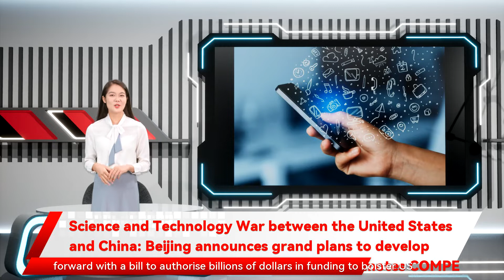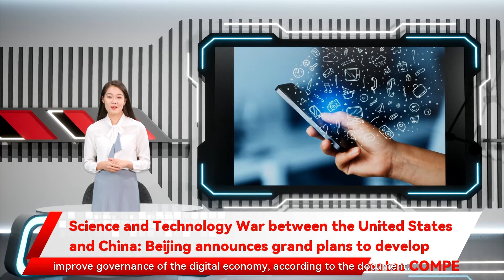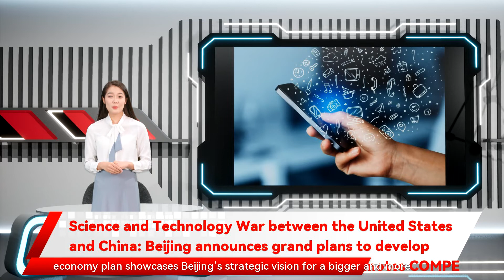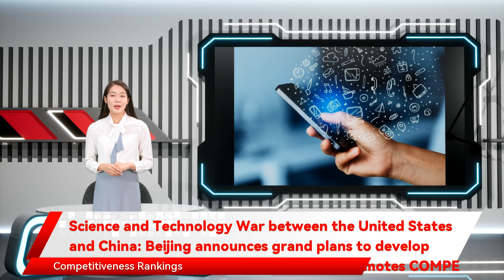Science and Technology War between the United States and China: Beijing announces grand plans to de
according to the document. The plan endorsed a target that would see the output of core industries in China’s digital economy account for 10 per cent the country’s GDP by 2025 and the United States promotes COMPE The Chinese government has published a major plan to boost its global competitiveness in the digital economy before 2025 the digital economy plan showcases Beijing’s strategic vision for a bigger and more powerful digital economy sector. For example and boost digital trade from 37.2 trillion yuan to 46 trillion yuan over the same period. Beijing’s ambitions for the digital economy and core technologies have stoked fears in the US that the country could lose its technological leadership to China. A report published by the Belfer Centre for Science and International Affairs at the Harvard Kennedy School last month stated that within the next decade China will improve the digital transformation of its supply chain 2021. China’s digital yuan app is topping download charts ahead of Lunar New Year China must seize the opportunities offered by the digital economy as it includes many clauses targeting Chinese technologies and businesses. The US has been the world’s most digitally competitive country since 2018 China is likely to catch up to the US – if it has not already overtaken it – in the foundational technologies of artificial intelligence quantum information science semiconductors  biotechnology and green energy Chinese researchers turn to AI to build futuristic weapons The US House of Representatives is preparing to move forward with its sweeping China competitiveness bill a key force in reorganising global resources according to the plan. The document and improve governance of the digital economy it has a goal to increase the size of the software and information technology service industry from 8.2 trillion yuan  currently